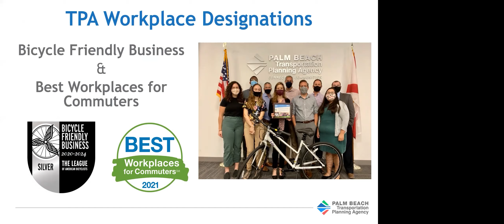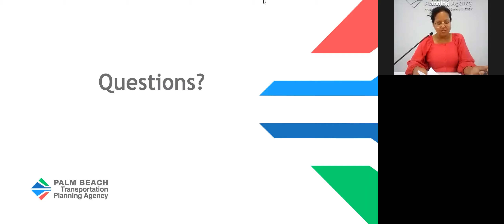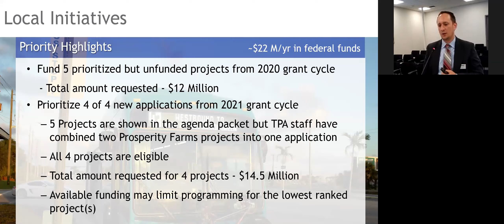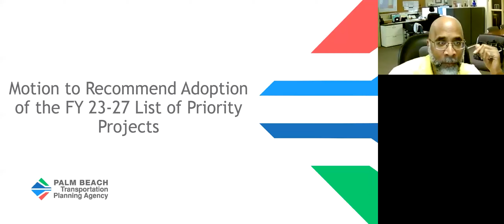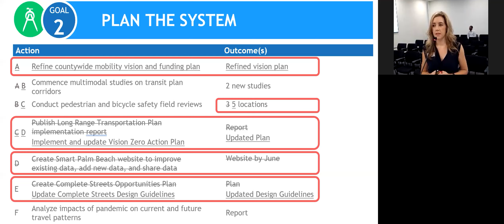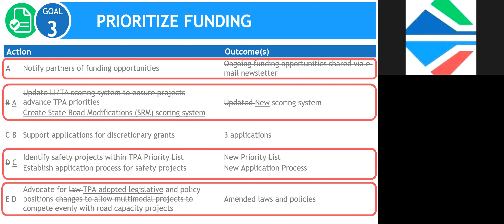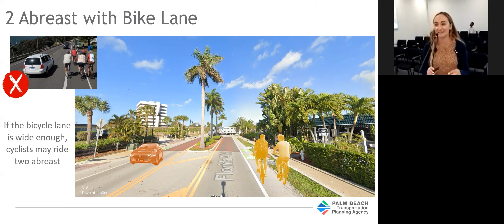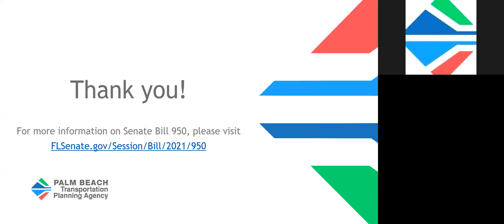Bicycle-Trailways-Pedestrian Advisory Committee - July 8, 2021